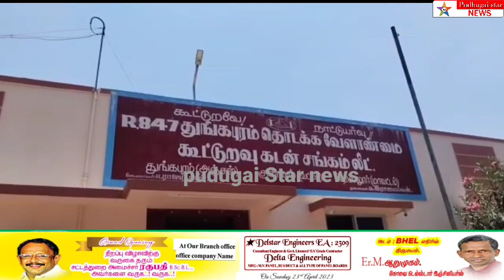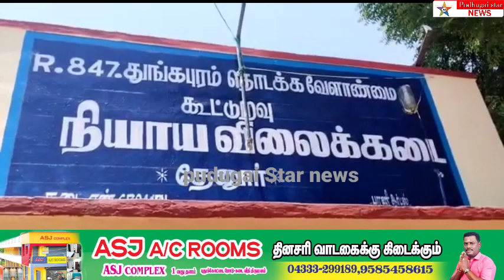துங்கபுரம் அரசு ஆரம்ப சுகாதாரநிலையம்மற்றும்வளர்ச்சி திட்ட பணிகளை மாவட்ட ஆட்சியர் ஆய்வு மேற்கொண்டார்.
Perambalur district vijaypur thuingapuram collector visit#